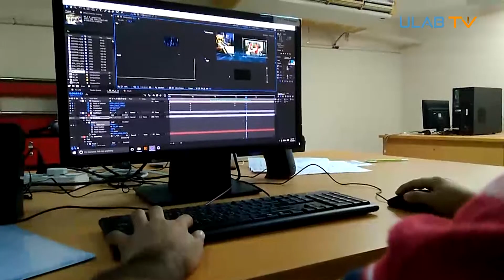ULAB TV Life প্রোমো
ইউল্যাব টিভির নতুন অনুষ্ঠান ইউল্যাব টিভি লাইফ দেখতে চোখ রাখুন আমাদের ফেসবুক পাতা এবং ইউটিউব চ্যানেলে।